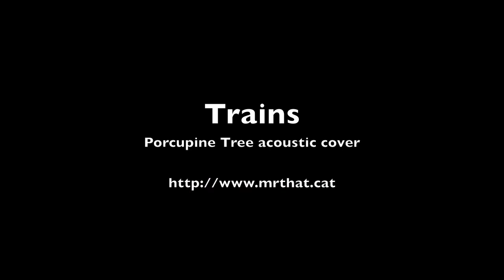Trains - Porcupine Tree acoustic cover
Versió acústica de la cançò Trains de Porcupine Tree